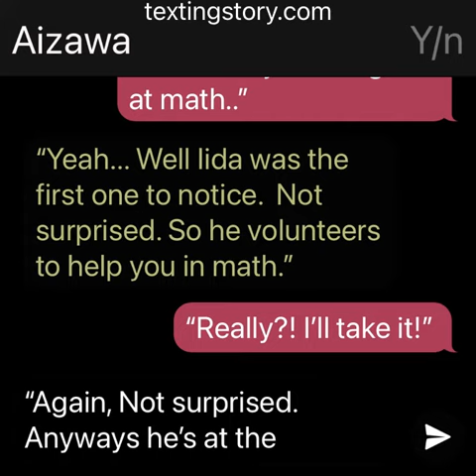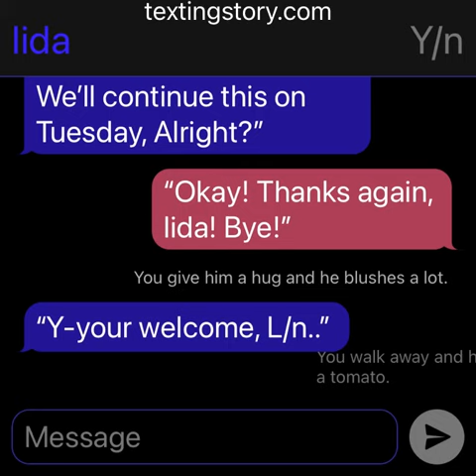Iida x reader (Part 2)